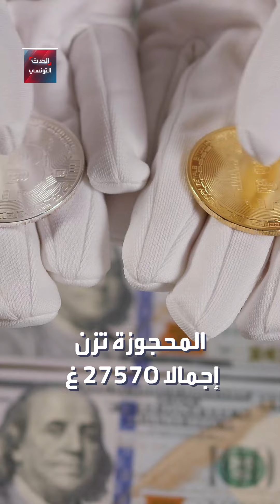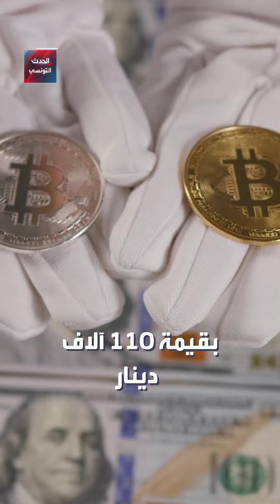معبر رأس أجدير .. حجز كميات ذهب وفضة مهرّبة بقيمة تفوق المليار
ــــــــــــــــــــــــــــــــــــــــــــــــــــــ

ــــــــــــــــــــــــــــــــــــــــــــــــــــــــ
لمعرفة أحدث المستجدات لحظة بلحظة.. يمكنكم متابعة البث المباشر لقناة الحدث 👇

ــــــــــــــــــــــــــــــــــــــــــــــــــــــــ